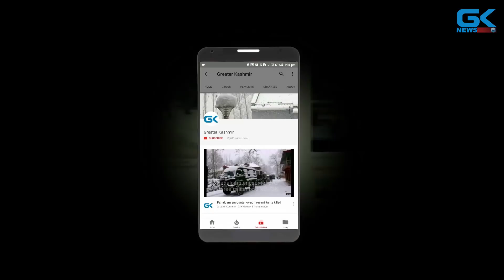Police foil teachers' march in Srinagar